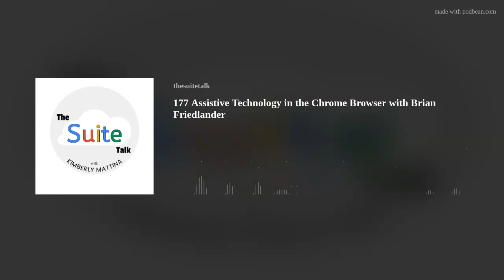177 Assistive Technology in the Chrome Browser with Brian Friedlander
In this episode of The Suite Talk, Brian will go over supporting students with special needs through the use of assistive technology in the Chrome browser. He will talk about tools and extensions that can be used to support students with reading, writing, note taking and organizational challenges.

Helperbird  Alice Keeler, LLC  Texthelp   Slidesmania  Mote   Kami   Streamyard
for more information about my show.
Want to be a guest?  Please do so and show off your edtech expertise! I will get back to you as soon as I can.
Stay up to date on the latest episode on my YouTube channel, newsletter or podcast.  My show is available on Podbean, Spotify, Apple Podcasts, and Google Podcast.
Click on the ‘Episodes’ page to read the show notes and watch past or current episodes.
Check out the schedule of upcoming guests.
Need a white board? I would recommend trying Jamboard.
Teaching with Google Jamboard book!